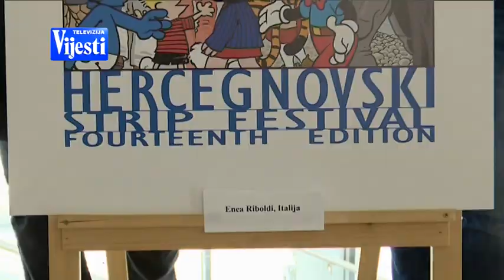BOJE JUTRA - STRIP FESTIVAL | Vijesti Online